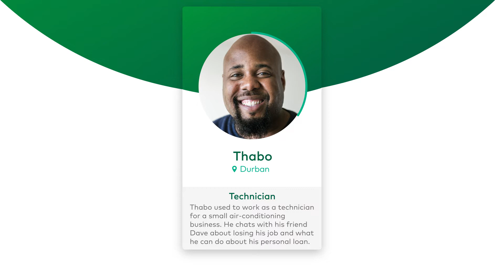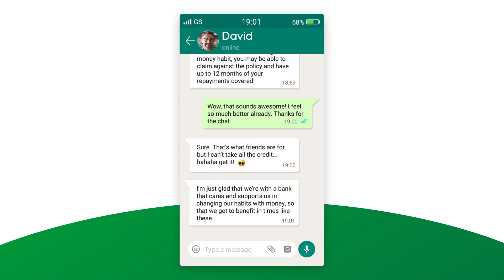Thabo’s story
We recognise that this is a time of heightened anxiety. Our first priority is the safety and wellbeing of our clients and staff as we continue to help you manage your money. We have provided relief to over 100 000 clients, across both personal loan and student loan products up to now. So, while we are all staying apart and adhering to social distancing during lockdown, we want to assure you of our support. In this video, we take a look at how Thabo received assistance for debt relief.

Find out how you can receive assistance.